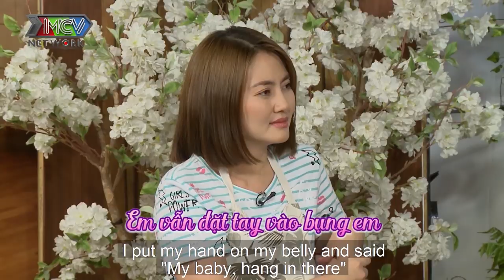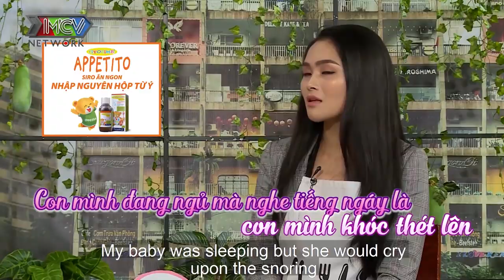Lấy chồng THIẾU GIA TRẺ CON mẹ bỉm sữa stress sau sinh chỉ muốn BỎ CHỒNG